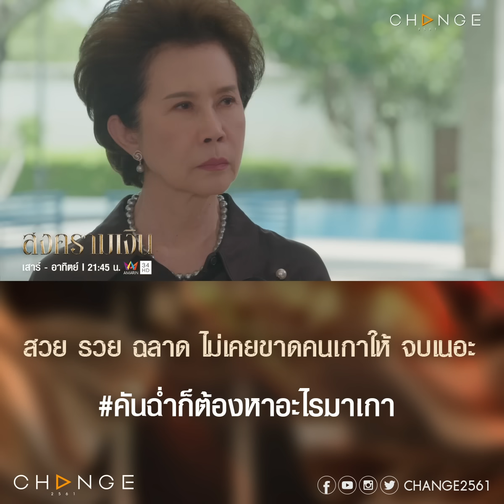ฉ่ำใจแม่ยังกับงานล่าสุดของลูกสาวคนเล็กแห่งเลิศวรา [ตัวอย่าง สงครามเงินEP16]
เตรียมรับข่าวดีของลูกสาวคนเล็กแห่งเลิศวรา ฉ่ำใจแม่ยังกับงานล่าสุดของลูกสาว

วันเสาร์ที่ 23 กันยายน เวลา 21.45 น.